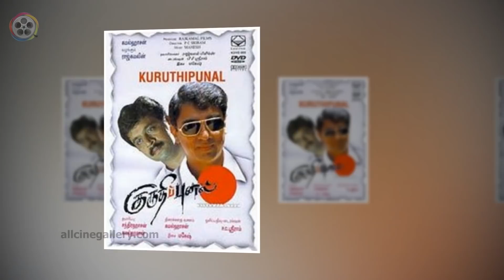2 ஹீரோ நடித்த வெற்றி படங்கள் | Double Hero Hit Movies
2 ஹீரோ நடித்த வெற்றி படங்கள் | Double Hero Acted Hit Movies in Tamil Cinema.